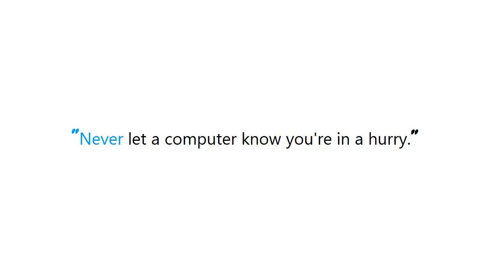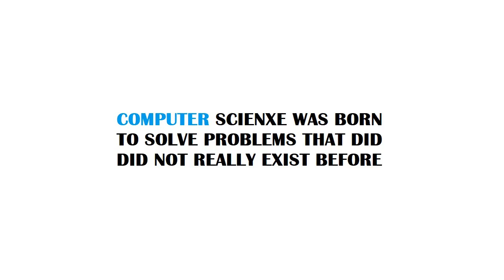PYTHON : Python Dictionary to URL Parameters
Guide : [ PYTHON : Python Dictionary to URL Parameters ]